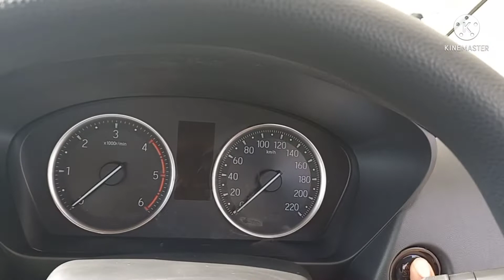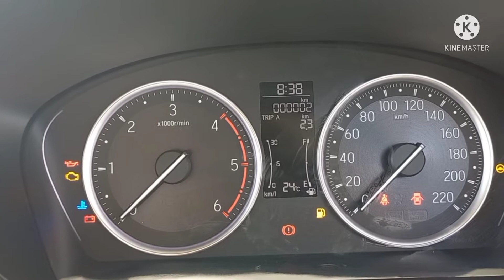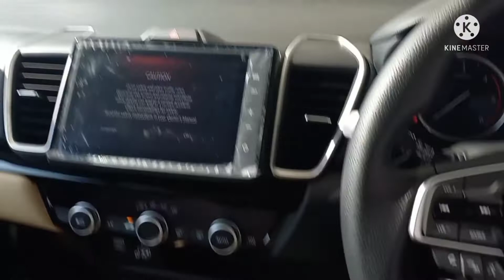Honda city review in hindi | honda city 2022 | honda city v | honda city mileage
honda city v
honda city

About me:
Hey i am Mohit phogat from charkhi dadri (Hr 19)... currently owning a venue bs6 2021.